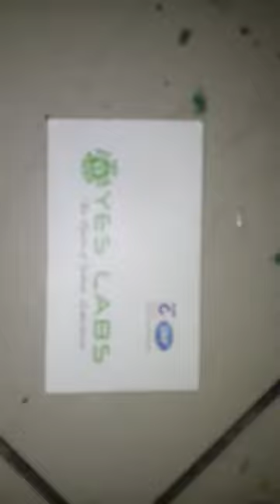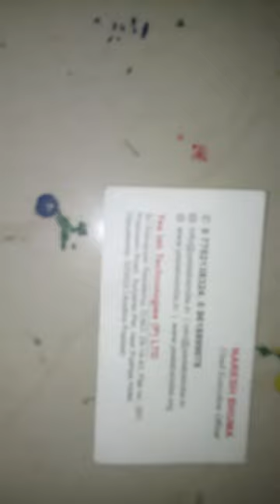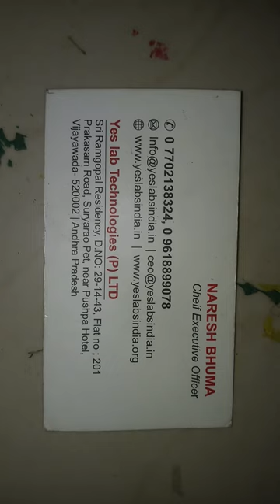SE 0004 A modern house with renuable energy WORKING MODELS